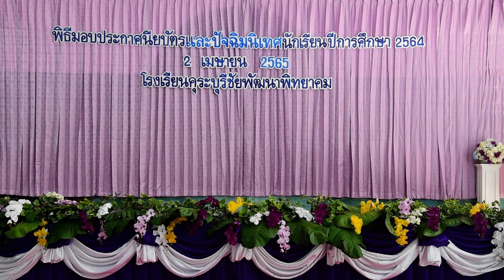คิดถึงบ้านเกิด - ปัจฉิมนิเทศ ปีการศึกษา 2564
โรงเรียนคุระบุรีชัยพัฒนาพิทยาคม